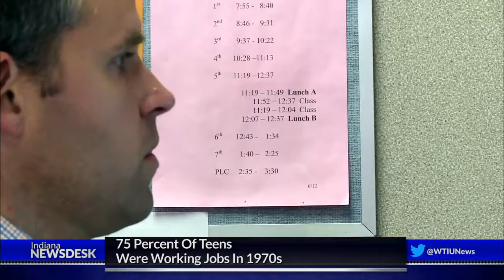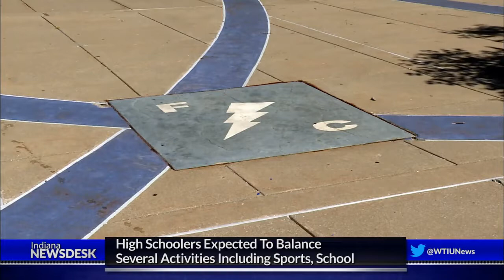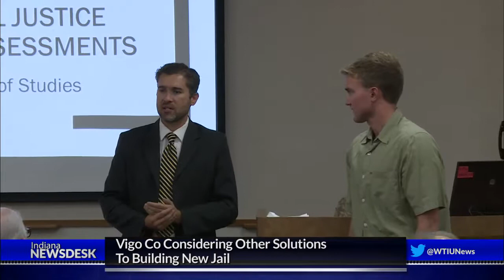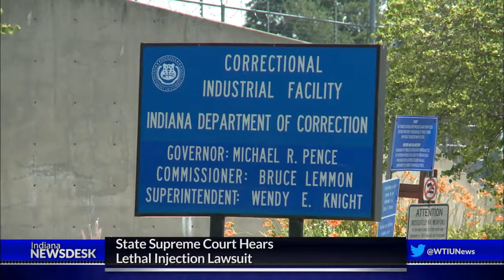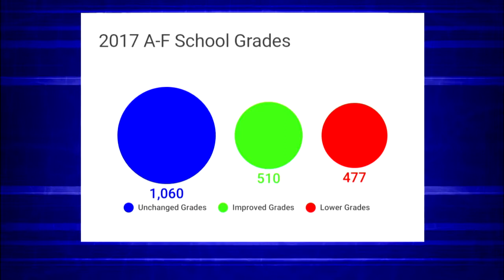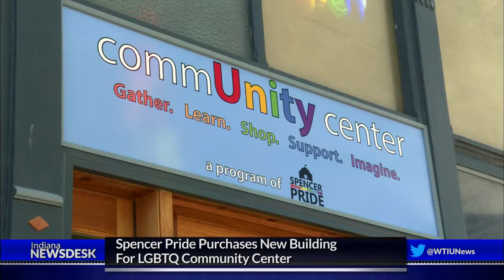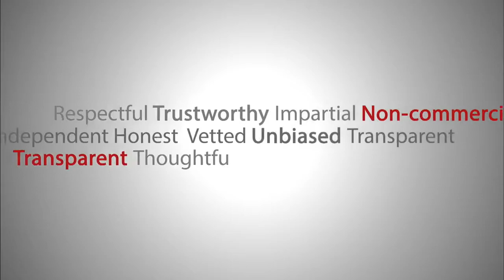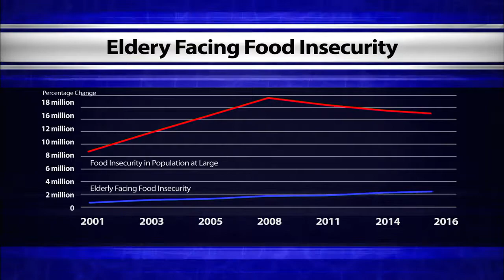Indiana Newsdesk, October 6, 2017 Working Teens & Senior Food Insecurity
The number of working teens has dropped by more than 20 percent since the 1970s. The issue many people say is there just aren’t enough hours in the day. Ahead the complicated balancing act as kids try to best position themselves for college and their future careers.

We take a look at food insecurity and seniors. Up next, why seniors are the fastest growing group of people suffering from hunger.

And we talk with an expert about whether the mass shootings in Las Vegas call for any movement on gun reform.